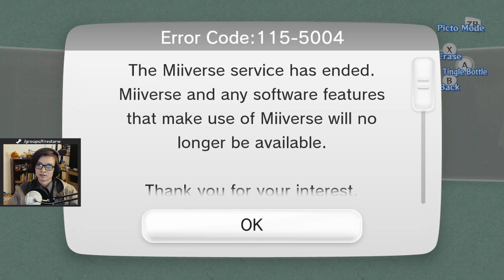Wind Waker HD [Part 8]